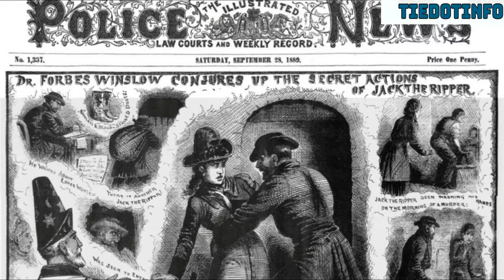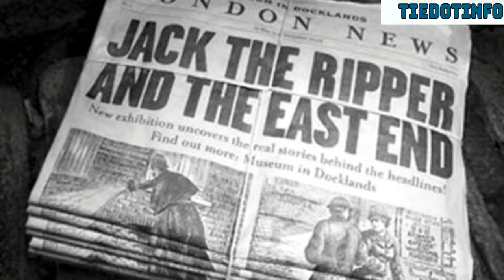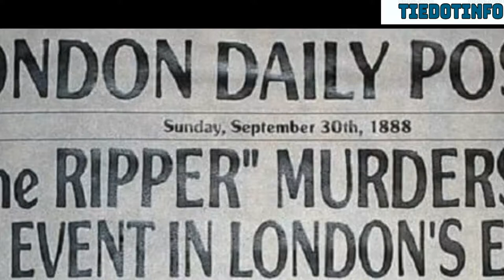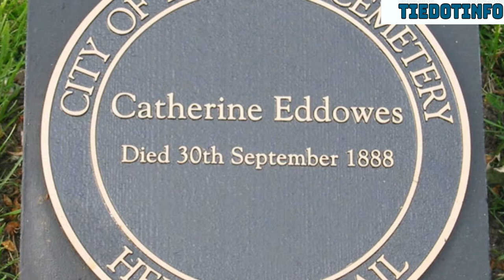ആരാണ് റിപ്പർ?/The Untold Facts of Jack The Ripper/Malayalam Explained/EP-29/TIEDOTINFO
share and like if you enjoyed